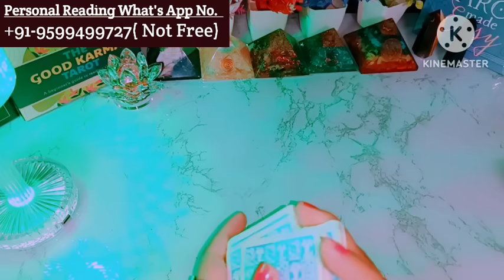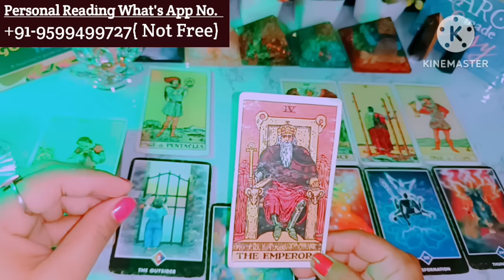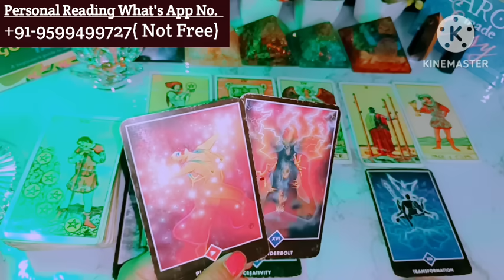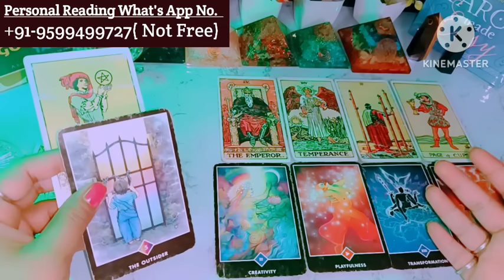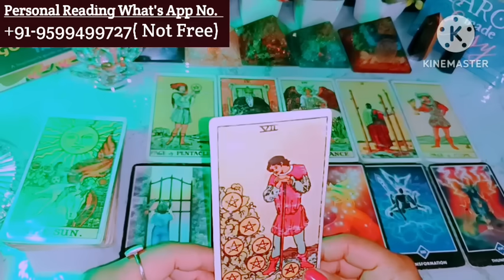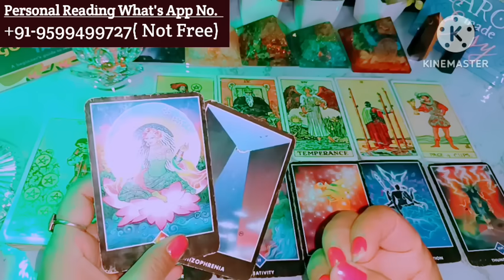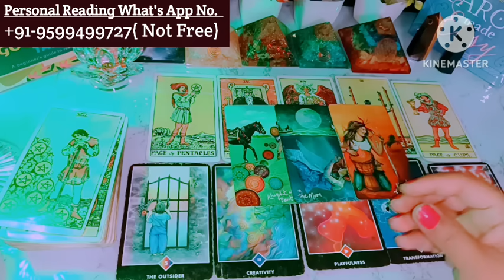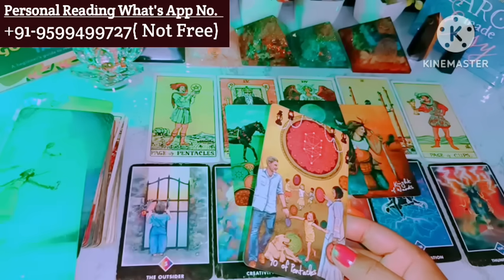Current Feelings Tarot Hindi💘Timeless Reading🌺Tarot 🥰Love Reading🌞Next Action🎯Today Tarot Reading